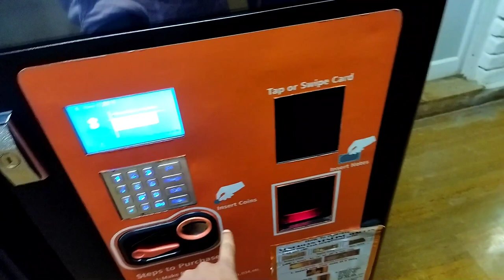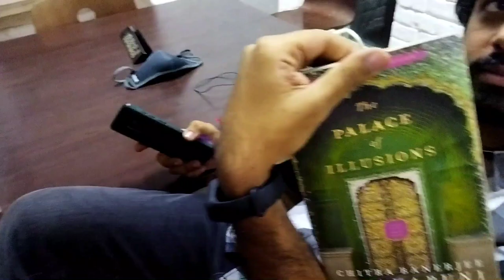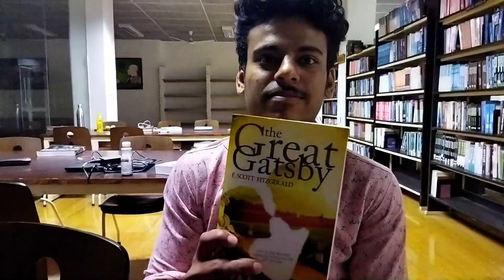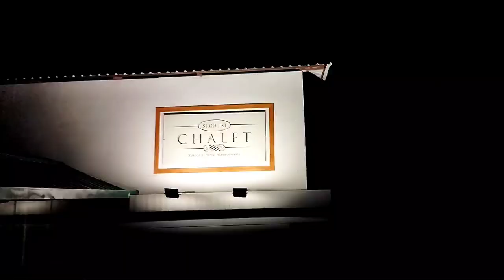SHOOLINI UNIVERSITY || LIBRARY TOUR || Finals preparations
This is simple vlog regarding shoolini university campus and library your I hope you like that ..

shoolini university solan,shoolini university campus tour,shoolini university hostel tour,

shoolini university dance, shoolini university campus tour, shoolini university hostel tour, shoolini university vlog,
shoolini university solan himachal pradesh